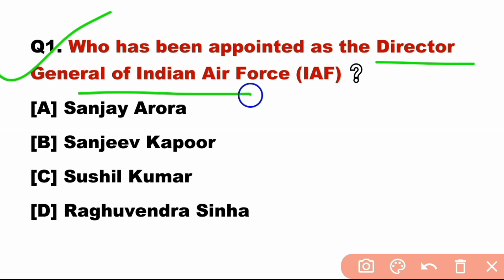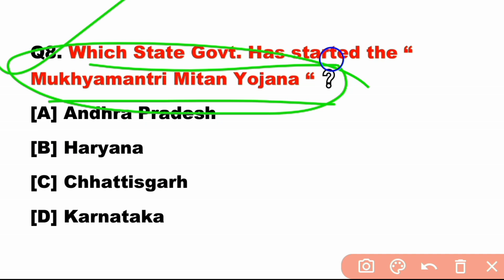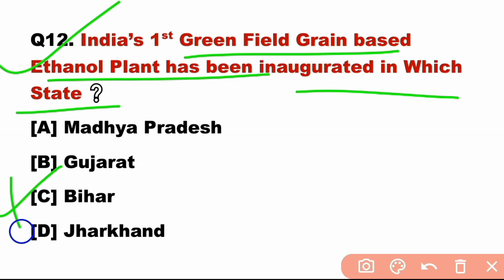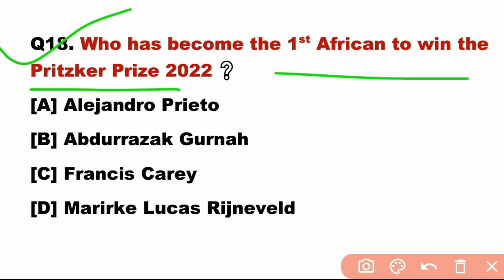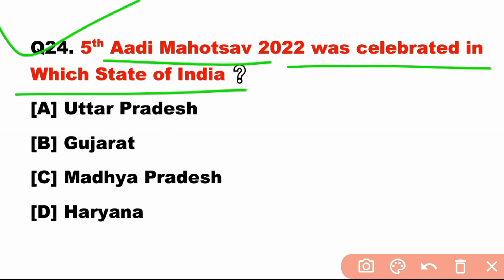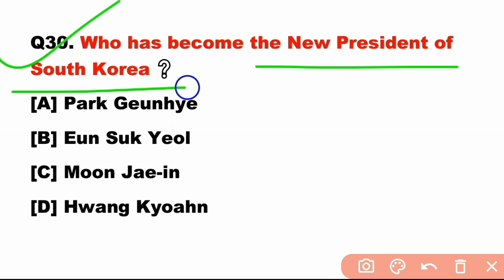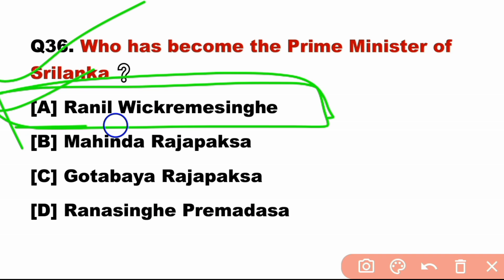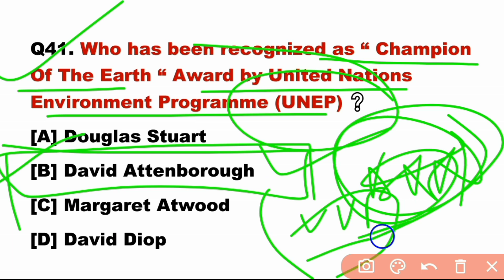| May 2022 Current Affairs | May Current Affairs 2022 | Weekly Current Affairs 2022 |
Additional Keywords :

current affairs
current affairs weekly
current affairs weekly mcq